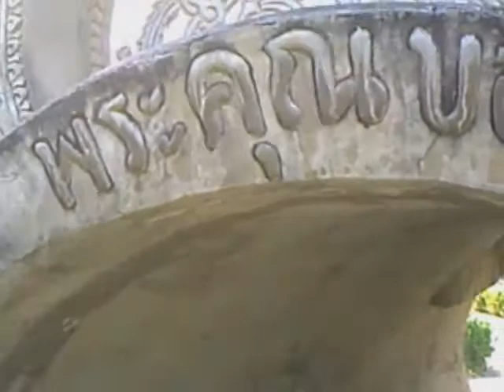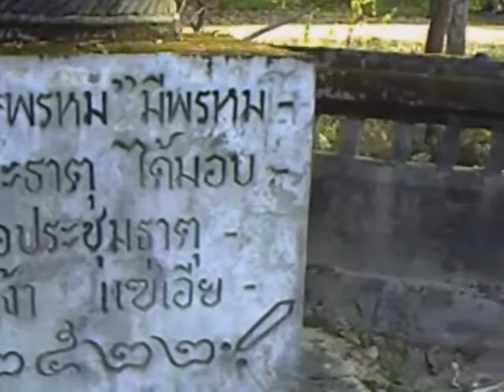NongKhai "Sala Keo Kou" Sculture Park roundtrip Teil2 "life circle"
Der "life circle" der lebenskrei im NongKhai "Sala Keo Kou" Sculture Parc..Von presentiert .